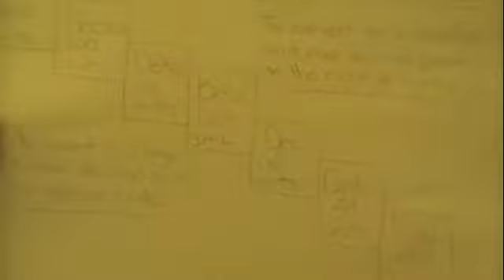group 5 core 1 Infomercial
Infomercial on the metric system.